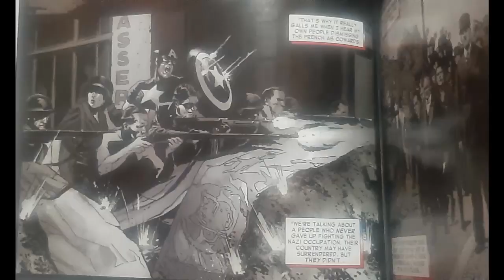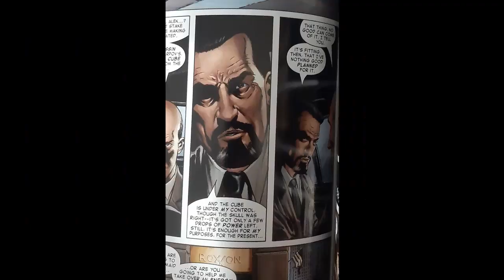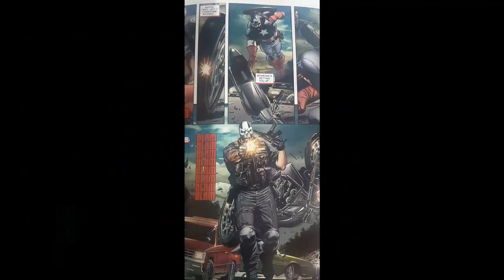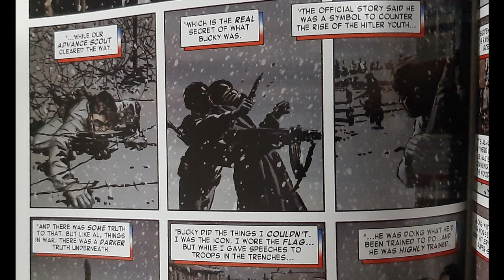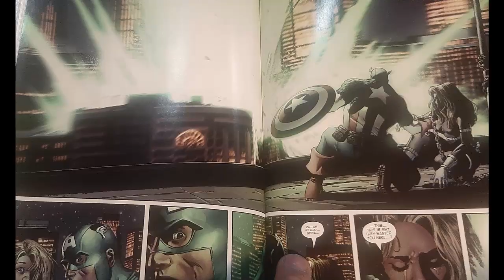Captain America: Winter Soldier Comic Review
If you're watching Falcon And The Winter Soldier on Disney Plus, the latest instalment of the Marvel Cinematic Universe (MCU), then perhaps you are interested in the comic book origins of the Winter Soldier himself, join me as I review Ed Brubaker and Steve Epting's take on Captain America. Captain America takes on villains like the Red Skull, Crossbones and Newcomer Aleksander Lukin, while crossing Paths with other heroes like Nick Fury, Sharon Carter, Nomad, union Jack, Red Guardian. just a bunch it's a good time, watch the video and see haha.

Pop Culture Backlog is a channel dedicated to revisiting every item in my own Pop Culture Backlog, Movies, Comic Books, Tv Shows, Novels, Video Games.  All of it.

Trade Paperback Throwback Thursday (TPBTBT) in Particular focuses on Haussmann17 rereads and reviews one of his many old Comic Book Collected Editions.